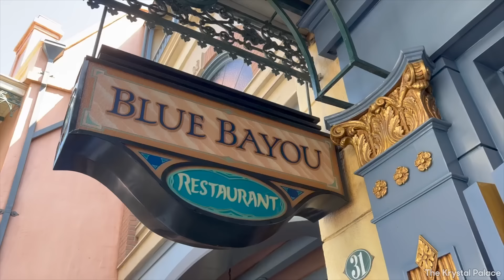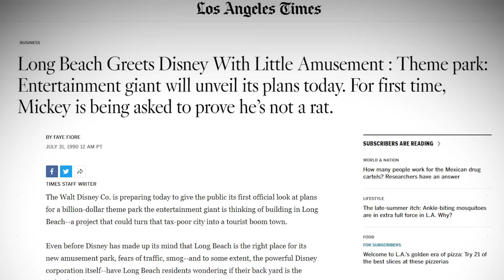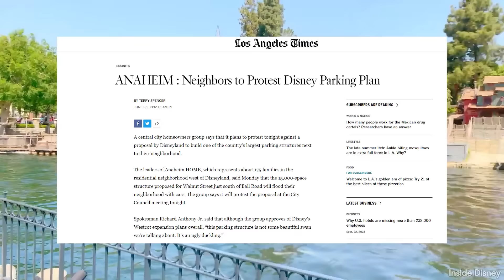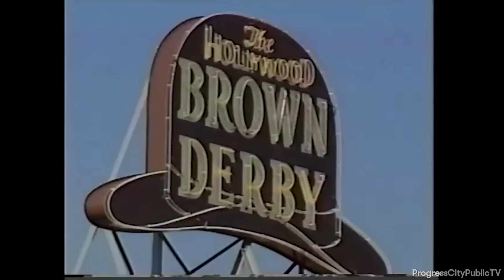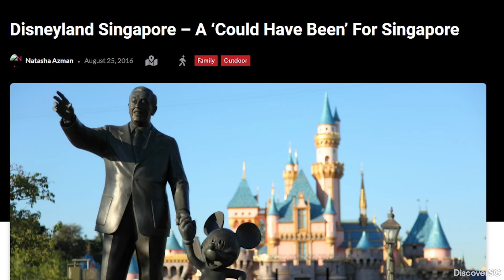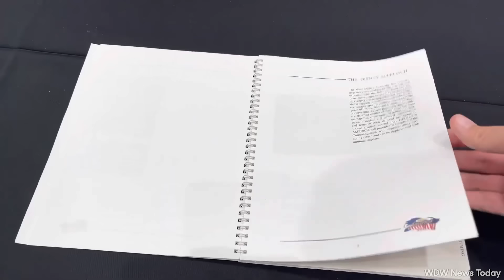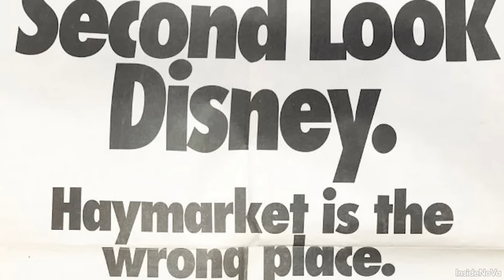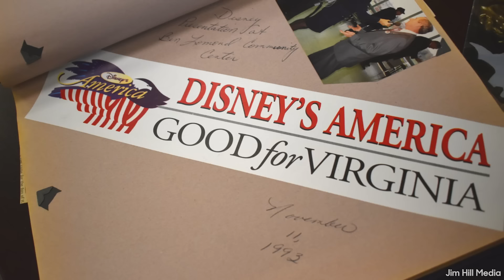Disney's Cancelled Theme Parks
Among Disney's many theme parks worldwide, the company has also amassed a string of park ideas that for some reason or another went unmade. And while for some, this may simply be because of money, for others they were cancelled for far more controversial reasons.

There are a ton of great stories surrounding cancelled plans for future Disney parks. From an expansion to Disneyland with WestCOT, to the controversial Disney's America, or the precursor to Walt Disney World, Riverfront Square. And while you may have already heard plenty of stories about Disney's Cancelled Hotels and Resorts, I've never seen the theme parks covered in one place. So, in this video, let's take a look at these cancelled and abandoned theme park projects over the years, and the many rides, attractions, and crazy plans that might have come with them.

I make lots of videos about theme parks, Disney, Universal, and any other interesting stories.

CHAPTERS
0:00 Intro
1:00 Walt Disney's Riverfront Square
5:44 DisneySea & PortDisney
10:06 WestCOT
16:10 Disney-MGM Studios Europe
19:06 Singapore Disneyland
20:18 Disney's America
28:46 Remnants of the Cancelled Parks